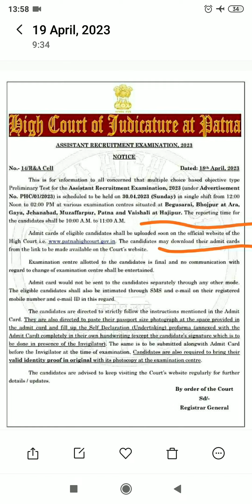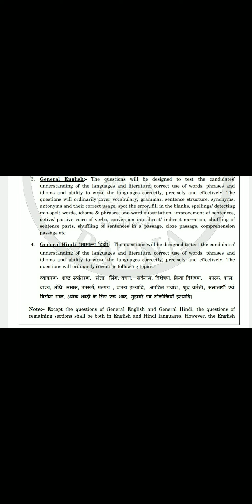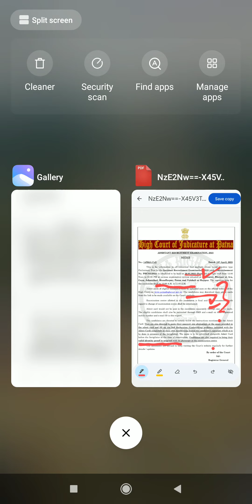Patna High Court Admit Card release ! Patna High Court Assistant Admit Card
Patna High Court Admit Card released
Patna High Court Assistant Admit Card 2023 Out ! Patna High court Exam Date 2023 ! Syllabus
Patna High Court Assistant Syllabus
Patna High Court Assistant Admit Card
Parna High Court Assistant Exam Date